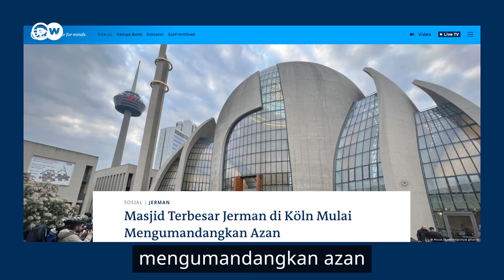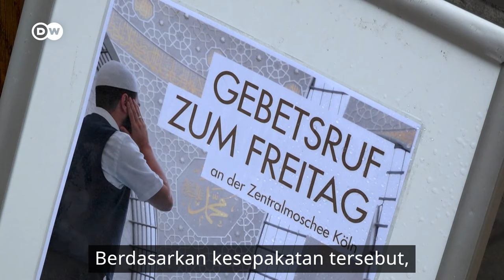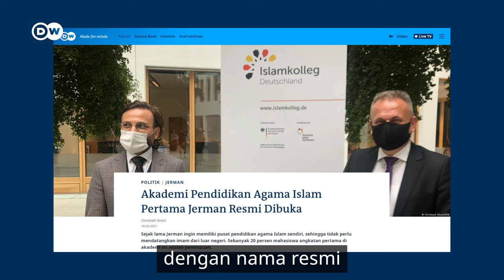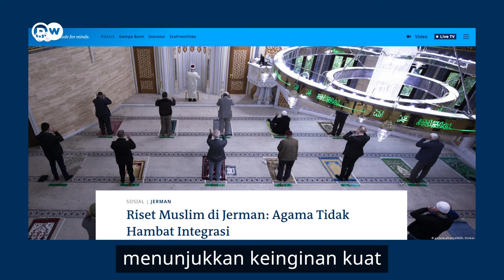Seperti Apa Rasanya Menjadi Muslim di Jerman?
Seperti apa rasanya menjadi muslim di negara mayoritas Kristen, seperti Jerman? Meski menjadi minoritas (ada sekitar 5,5 juta muslim di Jerman, populasi Jerman 2022: 84 juta), studi membuktikan bahwa perbedaan agama tidak menghambat proses integrasi warga muslim ke kehidupan sosial bermasyarakat di Jerman.

Warga muslim, terlebih yang tinggal di kota besar, dapat dengan mudah menemukan masjid, tempat makanan hal dan juga sesama muslim. Dalam video “Seperti Apa Rasanya Menjadi Muslim di Jerman?” ini kamu bisa menemukan fakta-fakta menarik lain tentang Islam di Jerman, termasuk tentang kumandang azan di masjid terbesar Jerman, Zentralmoschee Köln.